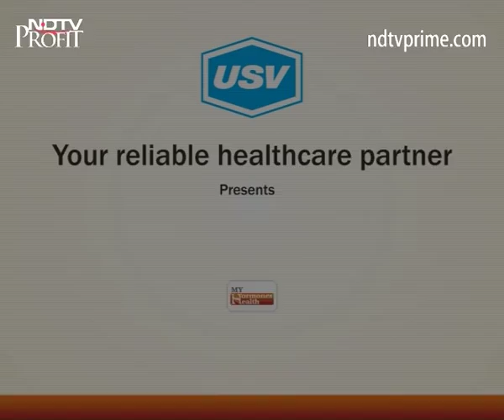Dr. Radhika Kumar 2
A patient awareness message on endocrinology and importance of hormones under the campaign “My Hormone My Health” by Dr. Radhika Kumar.